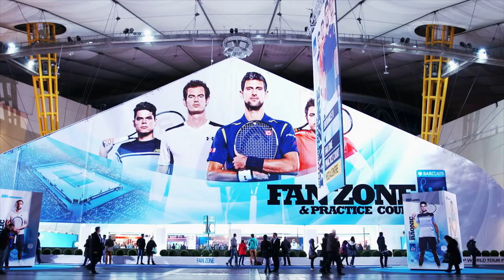Murray Meets Two Millionth Fan London 2016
After winning the Barclays ATP World Tour Finals, Andy Murray meets the two millionth fan to have attended the season finale.